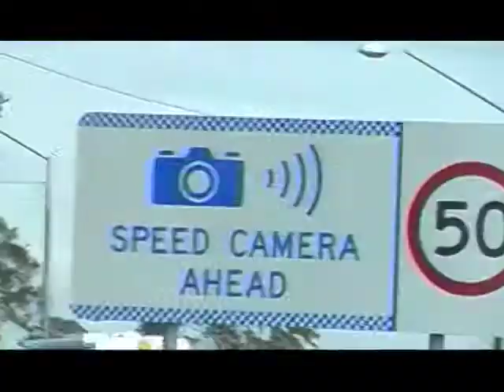.TV/DION Preview for upcoming Goldcoast episode.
A preview of the Goldcoast episode that will be up soon...